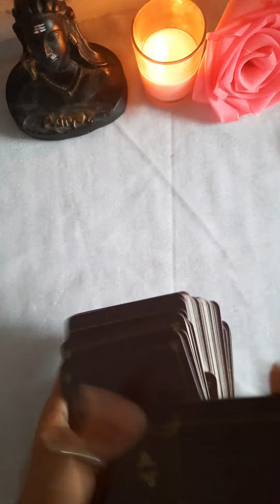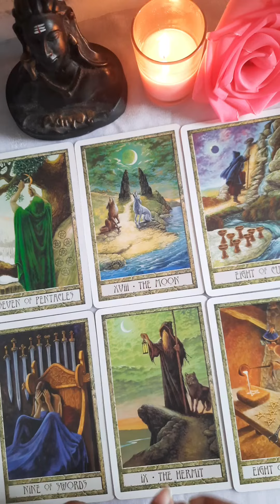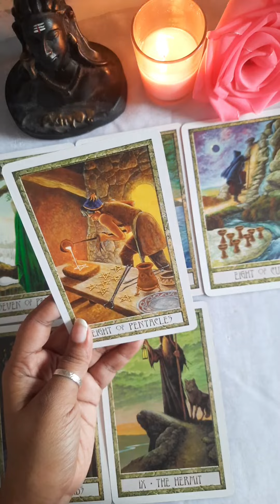Kabtak Khatam Hogi Third Party? 🔮💫😈tarotcardreading